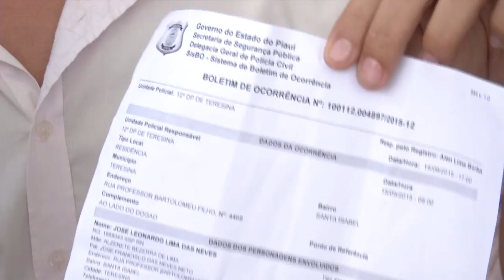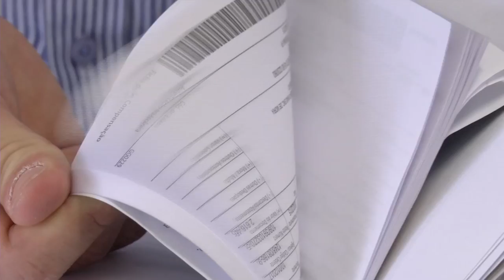Depoimento de "Léo Cachorrão" sobre operação carros de luxo